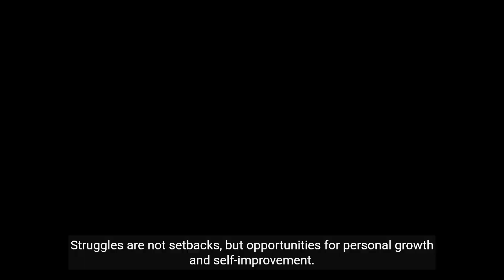Struggle in Life : Uncovering the Hidden Strengths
Life is a beautiful journey filled with myriad experiences. Among them, Struggle in Life is a common thread that weaves itself through our lives. They may seem daunting and unwelcome, yet struggles often harbor great potential for growth and transformation. In this post, we’ll delve into the nature of struggle, its importance, and how it ultimately shapes us into stronger, more resilient individuals.